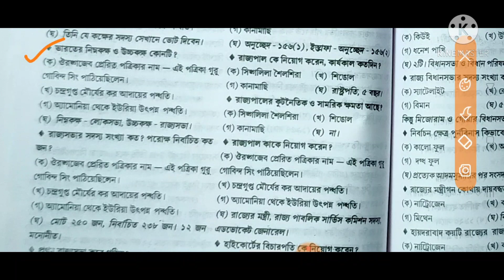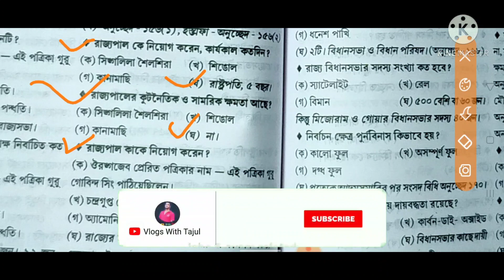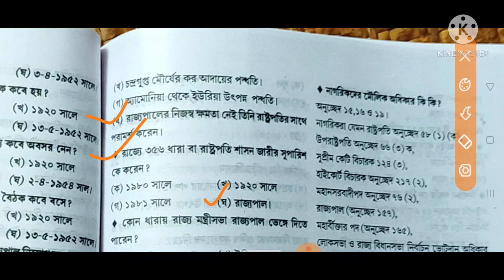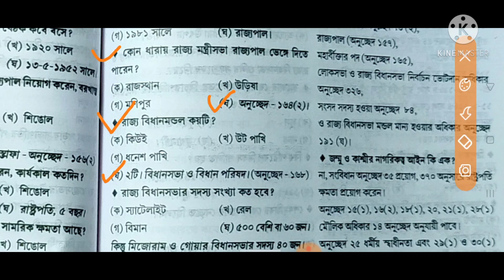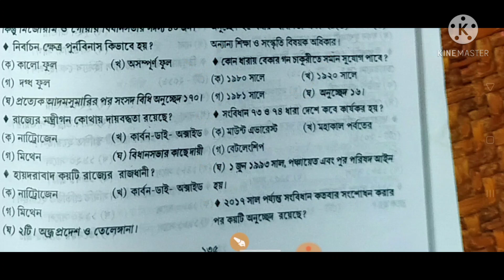TSR | TRIPURA ALL JOBS WRITTEN EXAM QUESTION 2021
Tripura All Jobs Recruitment Exam Question || TSR, LDC, GROUP D, MTS, COURT, ETC

Tripura State Rifles (T.S.R) WRITTEN EXAM QUESTION 2021

Tripura State Rifles Written Exam Question Part 31|| TSR TRIPURA

TSR IRB WRITTEN EXAM QUESTION